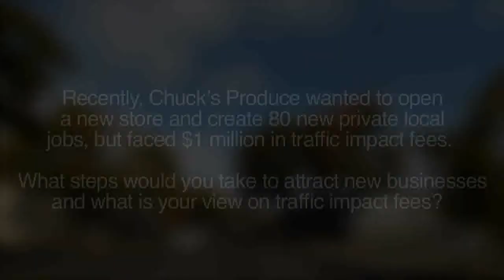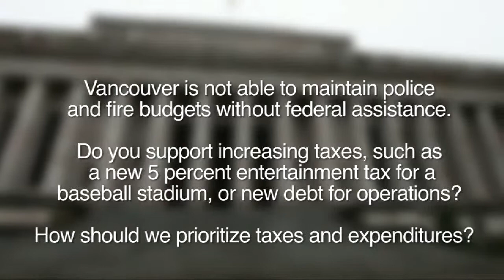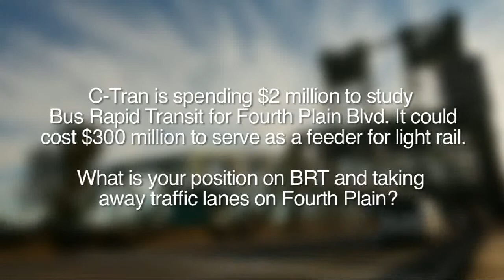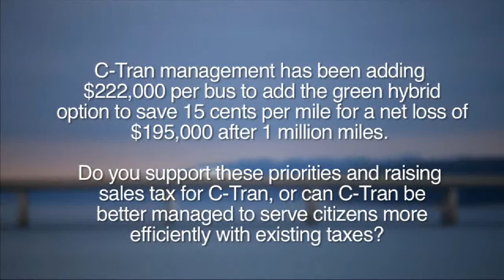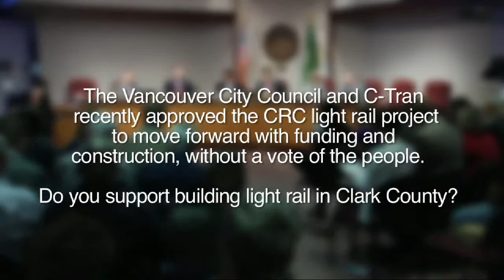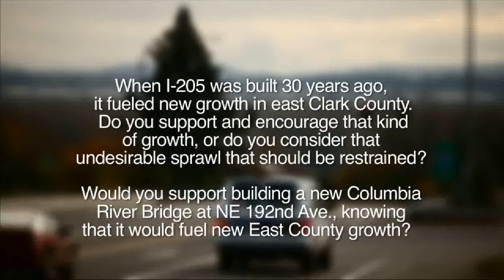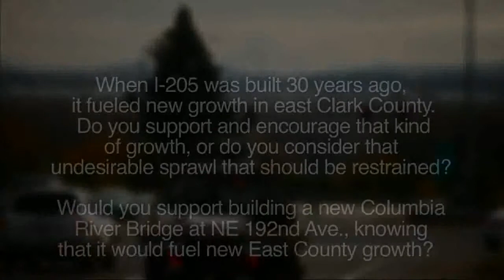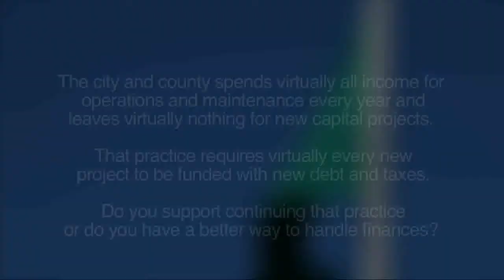Grover Laseke - Woodland Mayor (Candidate) COUV.COM